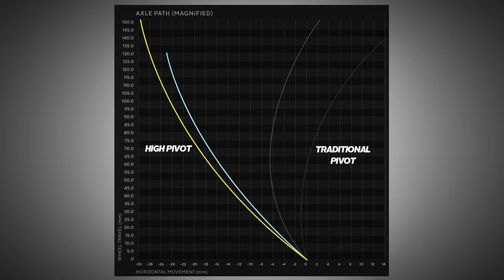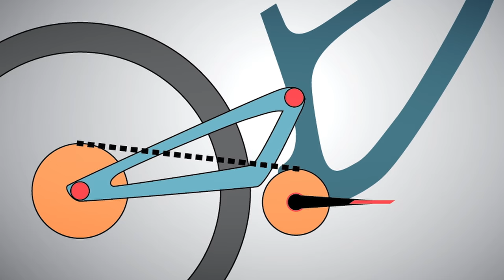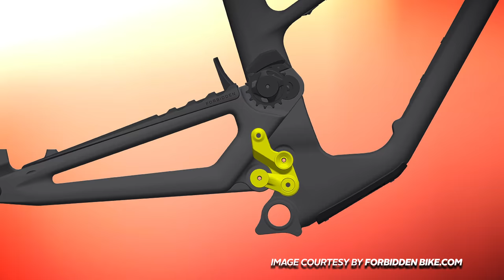Sepeda MTB High Pivot - Forbidden Bike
Mari membahas sang sepeda terlarang, Forbidden Bike!
Ada banyak alasan mengapa high pivot bike atau sepeda dengan pivot tinggi dianggap sebagai sepeda dengan sistem suspensi efisien.

Forbidden Druid dan Forbidden Dreadnought, dua sepeda ciamik dengan pivot tinggi!

Butuh waktu yang panjang untuk membahas the forbidden one!
Tapi worth the wait, simak dan nikmati!

00:00 Intro
00:44 What is High Pivot Bikes?
04:37 High Pivot Problems
06:45 Pedal Kickback Solution
08:42 Forbidden Bike
10:28 Trifecta System
15:55 Personal Opinion